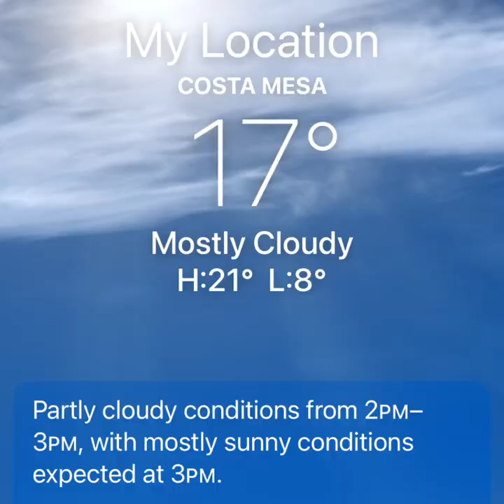𝗗𝗜𝗦𝗖𝗢𝗩𝗘𝗥𝗜𝗡𝗚 𝗥𝗘𝗗𝗢𝗡𝗗𝗢 𝗕𝗘𝗔𝗖𝗛 𝗜𝗡 𝗖𝗔𝗟𝗜𝗙𝗢𝗥𝗡𝗜𝗔🇺🇸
Wondering how good the beaches are in the United States, we went to one of America’s best coastal cities — Redondo Beach.

From our base in Santa Ana City, Redondo Beach is 35 miles or 56 kilometers away. Using the freeways, it’s just a 40-minute drive passing through Costa Mesa City and Torrance City before finally hitting Redondo Beach.

A coastal city in South Bay Region of the Greater Los Angeles area, Redondo is one of the three adjacent beach cities along the southern portion of Santa Monica Bay that leads to the Northern Pacific Ocean.

The area was originally part of the 1785 Rancho San Pedro Spanish land grant. The Chowigna Indians used the site then as a lookout place.

Famous celebrity Chuck Norris was born in Redondo Beach and opened a Martial Arts studio in the city before he began a career in Hollywood.

The Pier

The Redondo Beach landing station is a popular spot for tourists, offering dining, shopping, and entertainment. It is also well known for cycling, fishing, hiking, kayaking, scuba diving, snorkeling, and outdoor activities.

Almost all of the landing station scenes in the TV show The O.C. were filmed at the Redondo Beach Pier, specifically at the west end of Torrance Boulevard.

We had a sumptuous lunch at Redondo seafood restaurant. Redondo is known worldwide for its annual Lobster Festival.

Redondo Beach landing station is like a shopping and dining district so you better be ready with your walking shoes as you explore the breezy community.

If you like history, there is also a museum that stores documents, artifacts and photographs relating to the city.

The Beach

The 1.5-mile long sandy beach attracts beachgoers and sports enthusiasts. There’s plenty water-based activities, and these include kayaking, surfing and paddle-boarding.  Otherwise, play beach volleyball, go swimming and relax on the sand. Visitors can book a sport fishing charter in the nearby Redondo Beach Marina and take on some of California’s best game fish, including white sea bass and barracuda.

One can also choose to take a short walk to Seaside Lagoon from the center of Redondo Beach. This large saltwater lagoon is located on King Harbor.

Whether you’re interested in beach activities, historical sites, or simply enjoying the coastal vibe, Redondo Beach has something to offer!